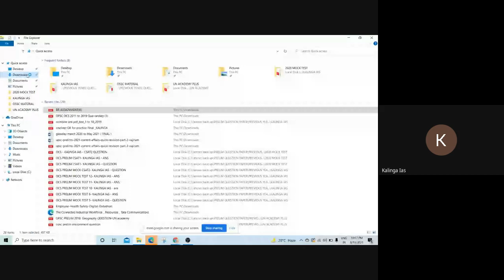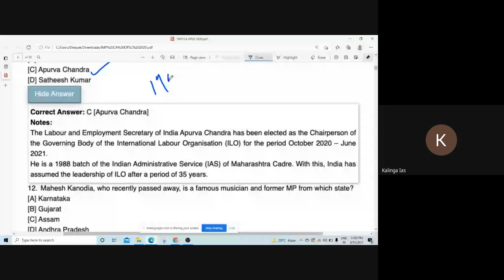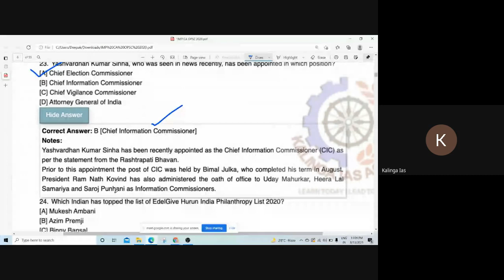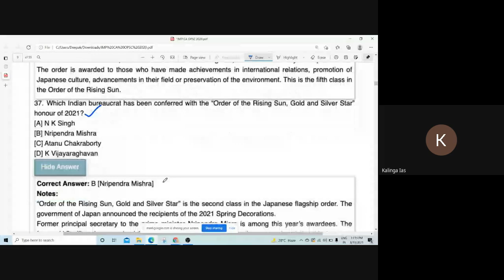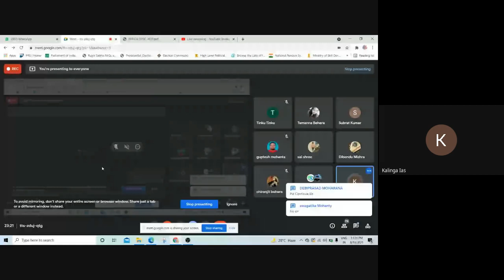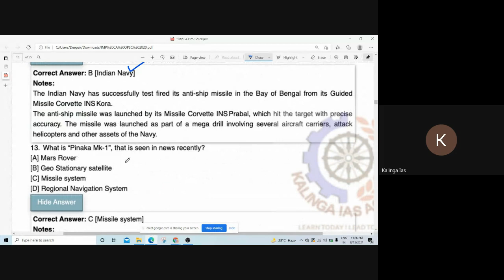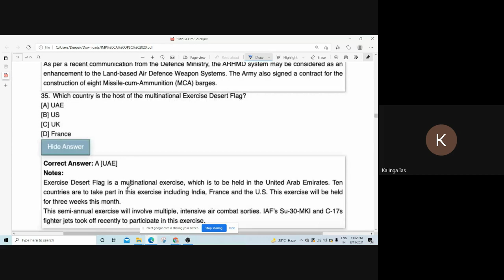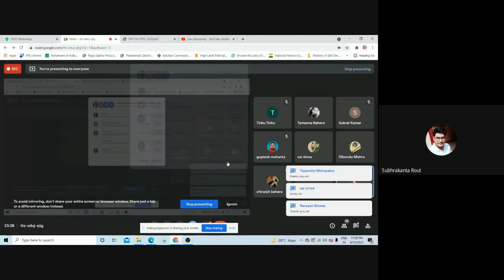700 Most IMP CA for OAS 2020 Prelim / ASO/RI , OPSC, OSSC,OSSCC,RAILWAY, CT-BED, OTET, GOVT EXAM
2020 OPSC ( OCS ) is not an exam it's a Golden opportunity.

 After 5 years again such vacancy came.  If not this time then never...
NOTIFICATION FOR ODISHA CIVIL SERVICES EXAMINATION 2020 HAS BEEN PUBLISHED BY OPSC. TOTAL of 392 VACANCIES.
OPSC OAS  course fees ( prelims + main ) 2500 and For GS Main NOTE ( 500 ) = Total 3000.

 30 mock test for prelims and 20 mock test for main.

Need to pay:- " 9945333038" ( Google pay or phone pay ), then share your screenshot to this number only. Will add you in the WhatsApp group , where already 450 + students joined.

For OCS Pre-Cum Main batch below are details:-
87 student cleared prelim

TOTAL Fee –Rs2500/-  ( Prelims + mains ) + 500 ( GS note ) = 3000 Rs total

20 MOCK TEST FOR OCS Main 2020 (GS1,GS2  }

COURSE   HAS STARTED  FROM 15DEC
ALL TEST WILL BE ONLINE

48 QUESTION Came directly in OCS prelim 2019 also

260 mark out of 300 from Kalinga_IAS Test Series in General Studies Paper – 2 OPSC MAIN 2019 EXAM ==

270 mark out of 300 from Kalinga_IAS Test Series in General Studies Paper – 1 OPSC MAIN 2019 EXAM ==

530 mark out of 600 from Kalinga_IAS Test Series in GS OPSC MAIN 2019 EXAM. Find the proof.

We are starting below Course in our Kalinga_IAS Plat form
1. Geography Optional ( Rs :- 5000 ) By Sibasankar Hazra

2. Sociology Optional ( Rs : 4000 ) By KALPANA Mam

3. Home Science Optional  ( Rs : 4000 ) By Sandhya Rani Mam

4. PSIR Optional ( Rs :- 3000  ) By Deepak Rout

5. History Optional ( Rs :- 3000 ) By Deepak Rout

6. English/Odia Language Paper English/Odia Language Paper ( Rs :- 2499 ) By Pallishri mam and Sadanand meher sir

7. PRELIMS + MAIN ( 50 Mock Test For Prelims and 20 Mock Test for main ) - Price :- 2500
With Video discussion for all question OF GS ( Pre + main )

 Contact to Join Kalinga IAS :- 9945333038 ( Watsapp + Google pay /phone pay for joining )